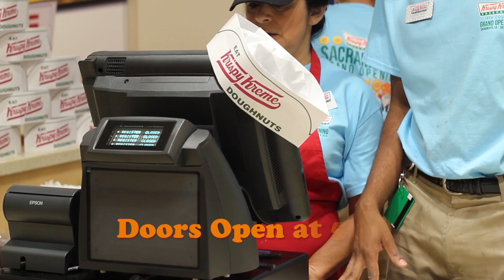Krispy Kreme in West Sacramento, CA Grand Opening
Fans lined up for the opening of our new shop in West Sacramento to see the hot light and search of the Original Glazed doughnut on July 9. Check out scenes from our "Original Gold Rush" camp out.